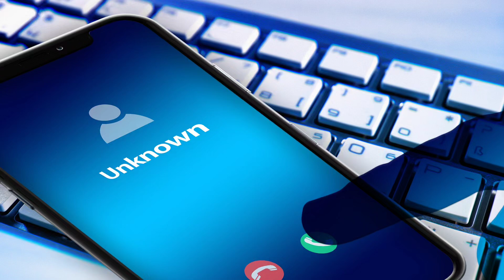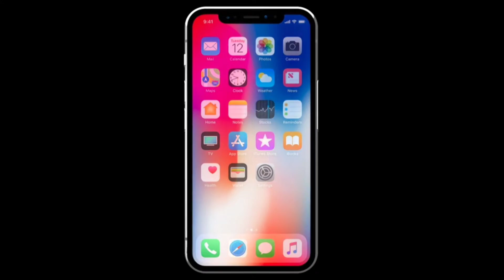Phone Number Details, UnknownNumber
PhoneNumberDetails
Kahasenikale

about video

Ha ho to kysa ha aaplog

Mera name

Rude

Aur aap sabhi ka hamare youtu

b channel par swagat hai

Phone Number Details

Kaha se nikale

Namaskar doston! Aaj hum baat karenge ek aise app ke baare mein jo aapke mobile par aane wale unknown calls ko identify karne mein madad karta hai. Is app ka naam hai Truecaller.Aapne bhi kabhi na kabhi spam calls ya unknown numbers se pareshaan to zaroor huye honge. Truecaller app is problem ka solution hai. Is app se aap jaan sakte hain ki aapko call karne wala insaan kaun hai, chahe wo number aapke contacts mein na ho.Truecaller kaise kaam karta hai? Jab aapko koi unknown number se call aata hai, Truecaller us number ko apne database se match karta hai aur aapko caller ka naam aur details batata hai. Is app ke zariye aap unwanted calls ko block kar sakte hain, aur kuch phones mein to call recording ka option bhi hota hai.Kya ye safe hai? Bahut logon ke mann mein ye sawal aata hai. Truecaller aapke contacts aur information ko safe rakhta hai. Agar aap apne details ko hide karna chahte hain, to aap settings mein jakar isse manage kar sakte hain.Agar aapko bhi spam calls se chutkara pana hai ya unknown numbers ko identify karna hai, to Truecaller ko zaroor try karein.Yadi aapko ye video pasand aaye to like karein, aur aise hi aur useful videos ke liye hamare channel ko subscribe karna na bhoolein.Dhanyavaad!"**